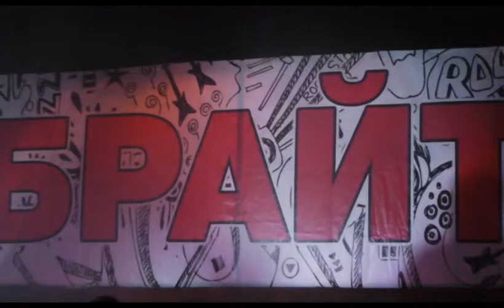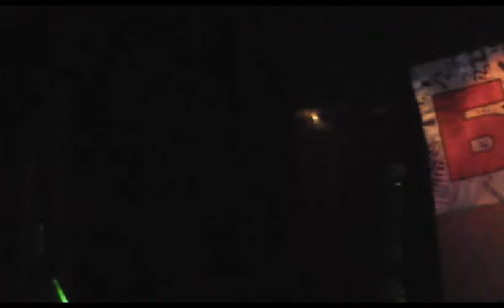ГРУППА БРАЙТ ( 15 лет ) ДК СТРОИТЕЛЬ 14.11.15.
Студия НРБ и КЭ
город Губкин
Белгородская обл.